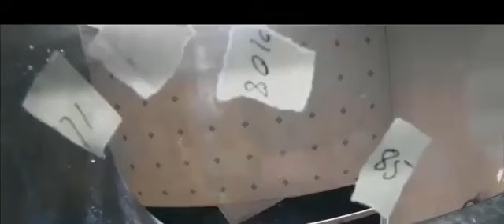Agasobanuye (What's love Korean Ep01)